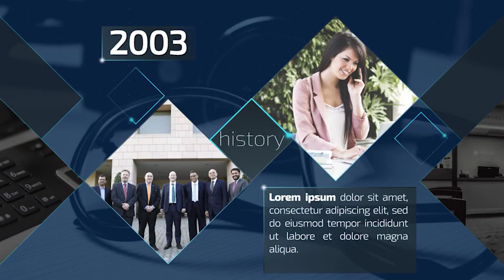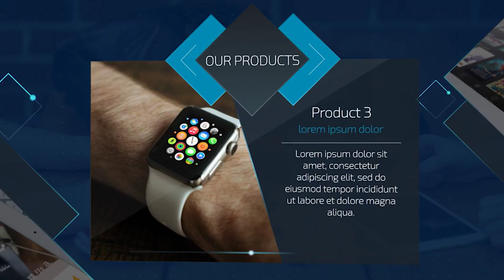Corporate Presentation (After Effects template)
Very easy to use – video tutorial include
HD 1080p | 60fps, 30 fps
Duration – Modular structure
CS5.5, CS6 compatibility